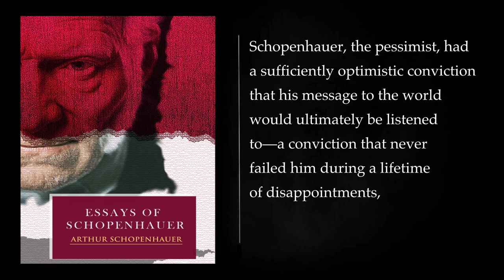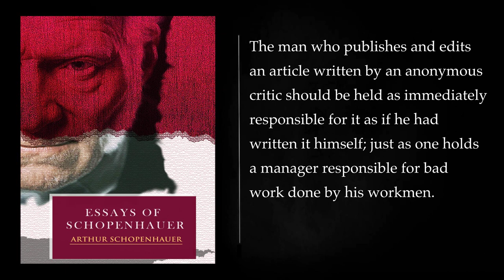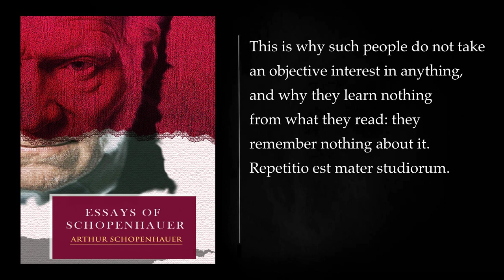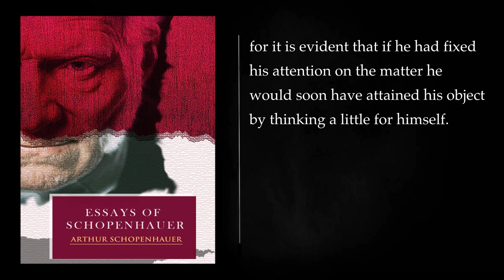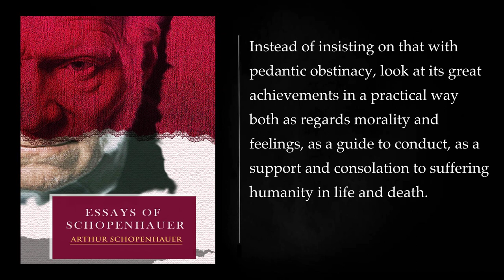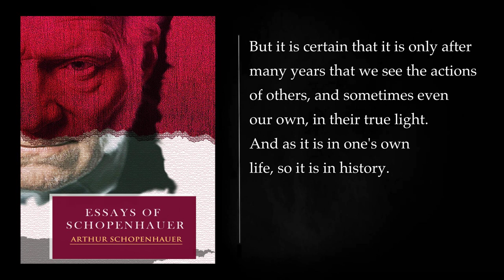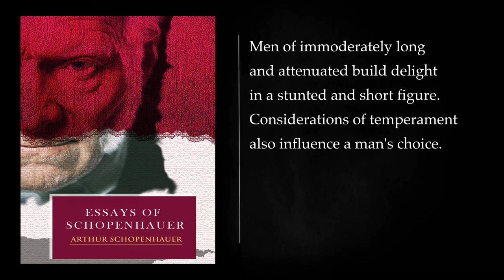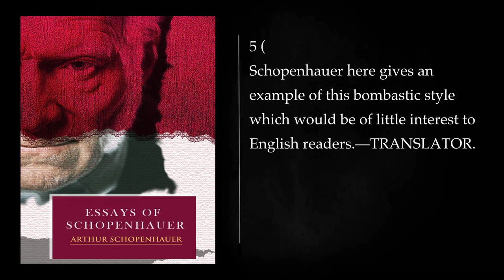ESSAYS OF SCHOPENHAUER By Arthur Schopenhauer. Audiobook, full length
"Essays of Schopenhauer" is a collection of philosophical essays by Arthur Schopenhauer, a 19th-century German philosopher known for his pessimistic worldview and profound insights into human nature. The essays in this collection cover a wide range of topics, providing readers with a comprehensive view of Schopenhauer's philosophical ideas.

1. Pessimism and the Will to Live:
   Schopenhauer's central concept is the "Will to Live," a fundamental force that drives all human actions and desires. He argues that life is characterized by suffering, and the pursuit of individual desires only perpetuates this suffering. Schopenhauer's pessimism is rooted in the idea that the cessation of desire is the path to alleviating suffering.

2. Metaphysics and Epistemology:
   The essays delve into metaphysical and epistemological questions, exploring Schopenhauer's views on reality, perception, and the nature of knowledge. He criticizes traditional metaphysics and asserts that the world as we perceive it is a representation of an underlying, unknowable reality.

3. Aesthetics:
   Schopenhauer is renowned for his contributions to aesthetics. He argues that art provides a temporary escape from the suffering of everyday life by allowing individuals to contemplate the timeless and universal ideas that underlie the world of appearances. His emphasis on the sublime and the beautiful has influenced subsequent philosophers and artists.

4. Morality and Ethics:
   Schopenhauer presents a distinctive ethical framework based on compassion and empathy. He rejects conventional moral systems, asserting that true morality arises from an understanding of the interconnectedness of all living beings. Compassion, for Schopenhauer, is the foundation of ethical behavior.

5. The Individual and Society:
   The collection explores Schopenhauer's views on the individual's relationship with society. He is critical of societal norms and institutions, viewing them as mechanisms that often perpetuate suffering. Schopenhauer advocates for solitude and individual contemplation as means of transcending the mundane concerns of social life.

6. Religion and Metaphysics:
   Schopenhauer engages with religious and metaphysical themes, challenging traditional religious beliefs and advocating a kind of atheistic mysticism. He sees organized religion as a human creation that often fails to address the deeper metaphysical questions about existence.

7. Critique of Hegel:
   Throughout the essays, Schopenhauer provides a critical analysis of the philosophy of Georg Wilhelm Friedrich Hegel, one of his contemporaries. He vehemently rejects Hegel's idealism and dialectical method, offering a contrasting perspective on the nature of reality and knowledge.

In "Essays of Schopenhauer," readers encounter a philosopher who, while often pessimistic, provides profound insights into the human condition. The collection reflects Schopenhauer's intellectual independence and his willingness to challenge prevailing philosophical and cultural norms, making it a significant work in the history of philosophy.
More: Schopenhauer philosophy, Arthur Schopenhauer, Essays of Schopenhauer
Full audiobook, Philosophy audiobook, German philosophy
Existentialism, Will to live, Human suffering
Nirvana, Art and beauty, Freedom from suffering
Metaphysics, Epistemology, Ethics